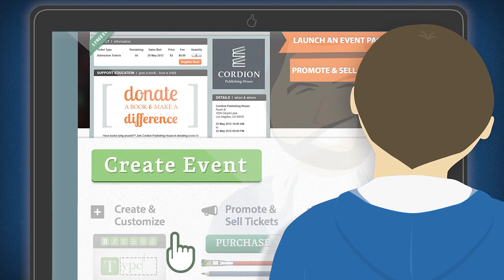Announcing our Benchmark Event Marketing Tool!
Benchmark is proud to present our new Event Management tool for organizing your special events from beginning to end.